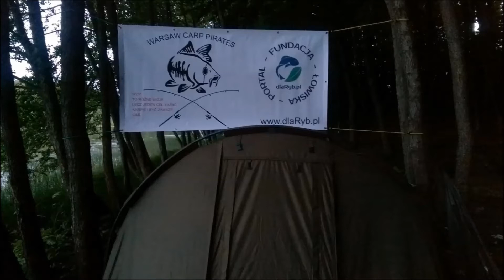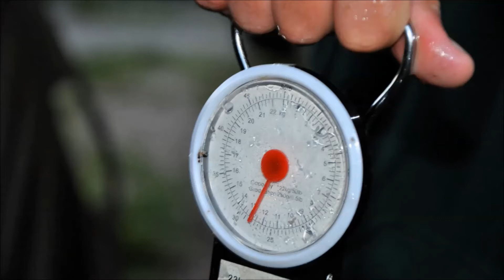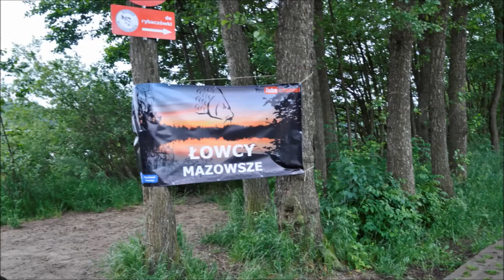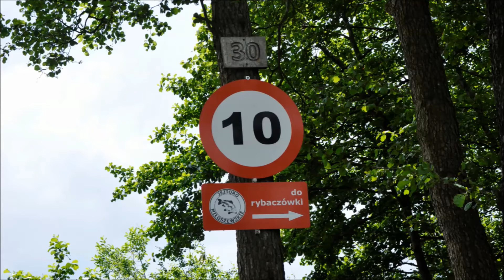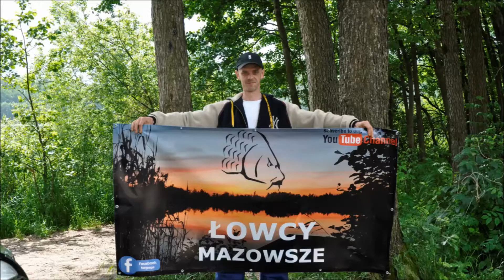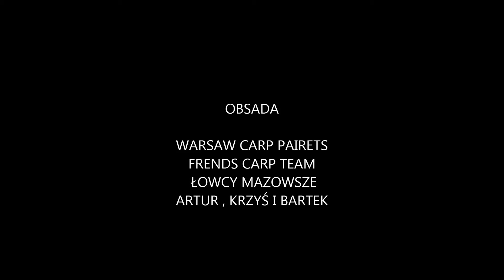Zasiadka nad jeziorem Miłoszewskim